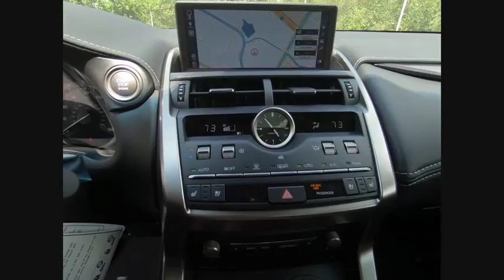2019 Lexus NX 300 Base Schaumburg IL 190014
2019 Lexus NX 300 Base

Woodfield Lexus
350 E. Golf Rd